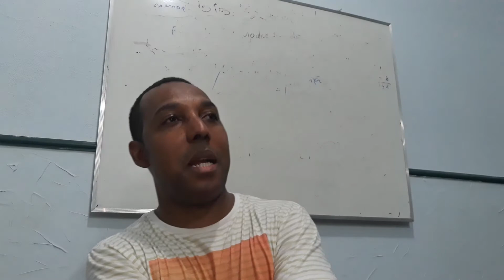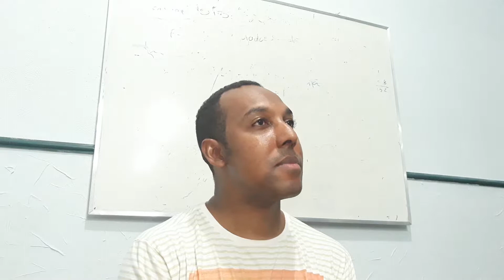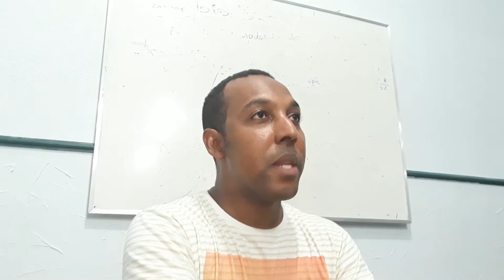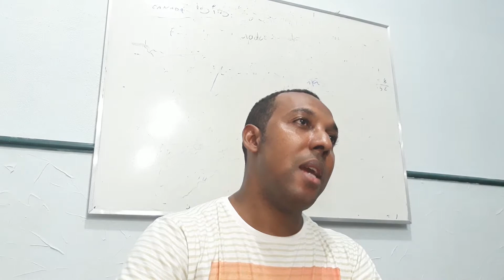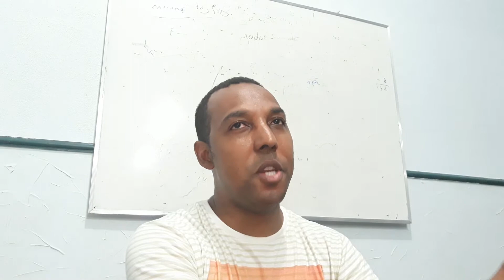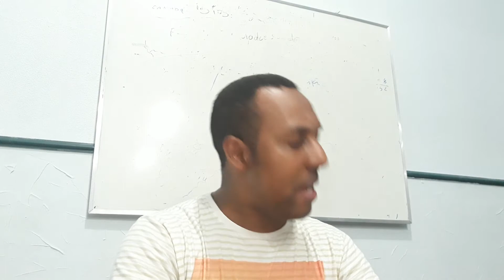Sagas no Pentateuco. Tecido Único ou Colcha de Retalhos?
Aula de Pentateuco, ministrada pelo Pr. Roberlan Julião, no Seminário Teológico Escola de Profetas, na Igreja Batista Central em Vigário Geral, Rio de Janeiro - RJ.